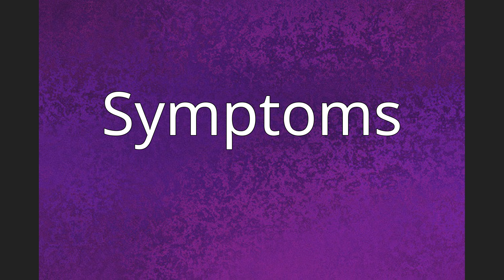Sunday (computer virus)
Sunday is a computer virus (program file virus) , a member of the Jerusalem virus family.  It was discovered in November 1989  after a number of simultaneous reports from Seattle, Washington, United States, and surrounding areas. Several other Seattle outbreaks, including AirCop, were later traced to Asia.